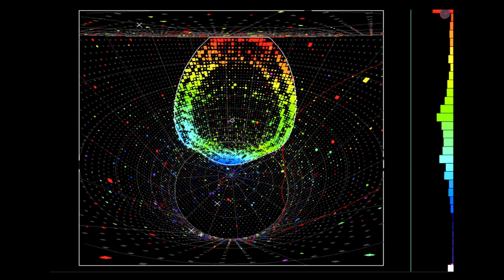Sonification of T2K experiment#sonification super-kamiokande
The candidate event of muon neutrino from J-PARC
간단히 말해서 우주의 본질을 보여주는 사진이라고 하는데 복잡하네요.이 사진은 다양한 중성미자 중 뮤 중성미자가 반응하는 신호라고 합니다. 사운드화 시켜서 보는 것도 나쁘지 않네요!

설명:
T2K 실험에서는 고강도, 고성능 중성미자 빔을 이용하여 중성미자 진동을 정밀하게 조사했습니다.